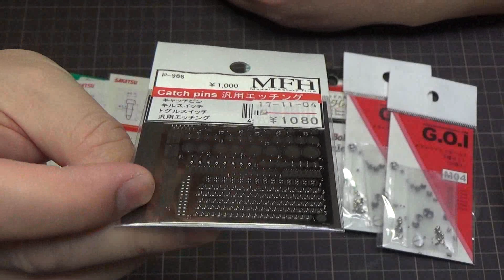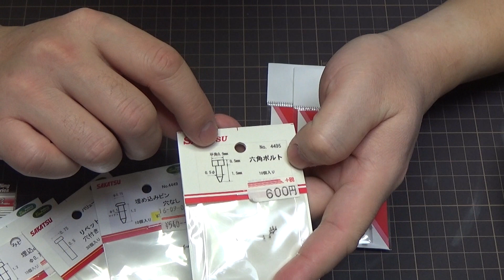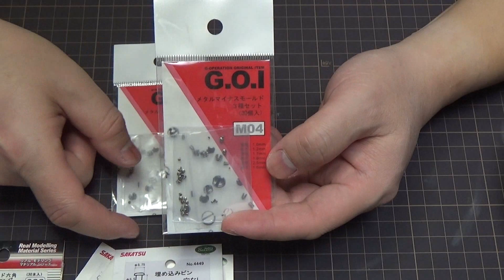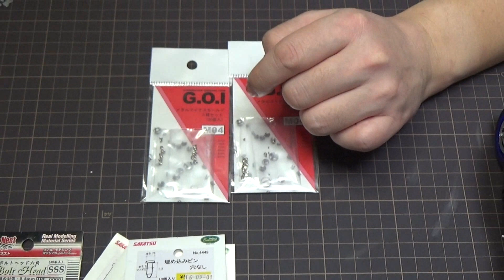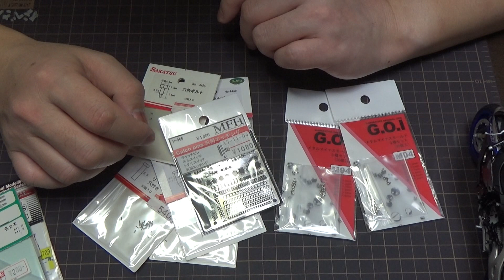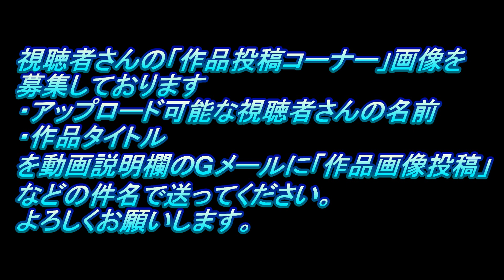#25 YAMAHA YZF-R1M TAMIYA1/12(なべさんの難しく考えないプラモデル制作記）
サブチャンネルでは総集編をアップしております。